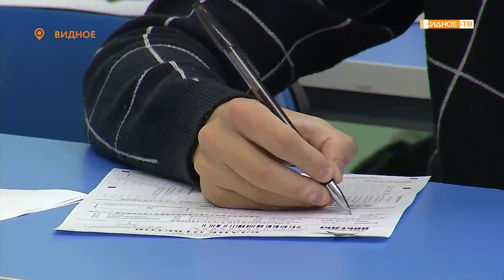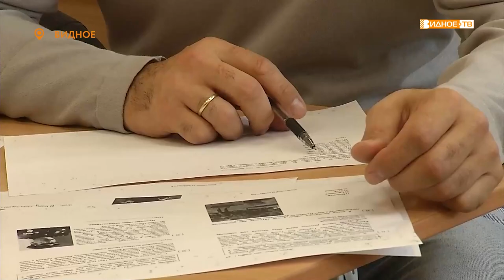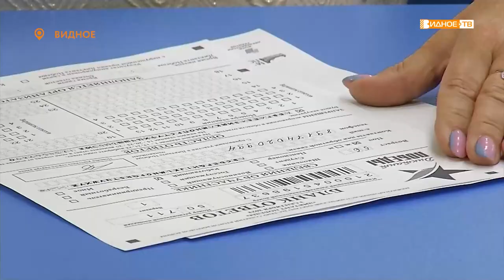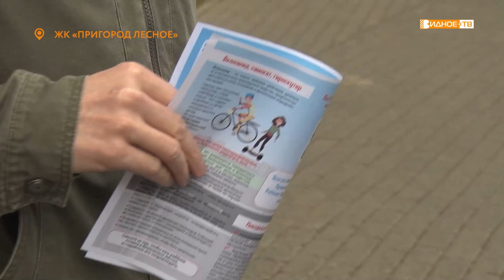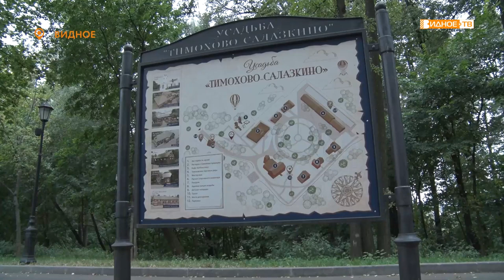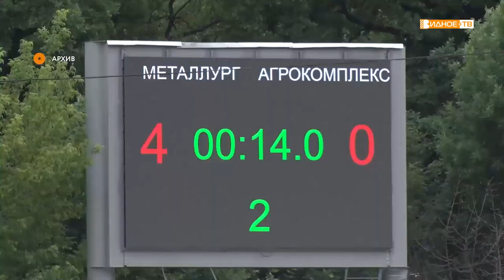Новости телеканала Видное-ТВ (05.09.2022 - понедельник)